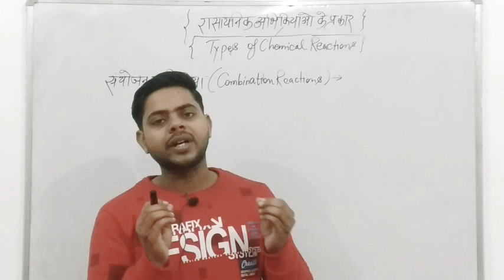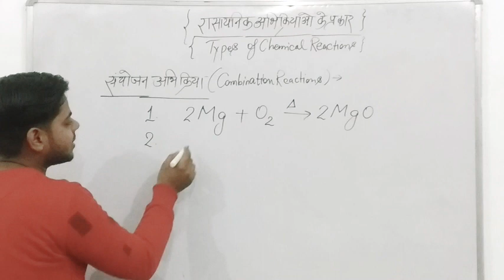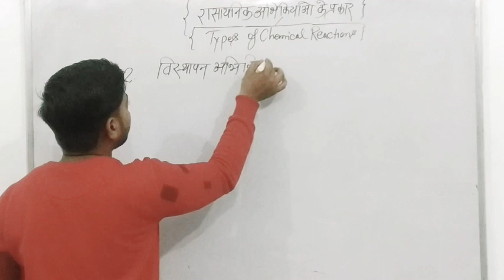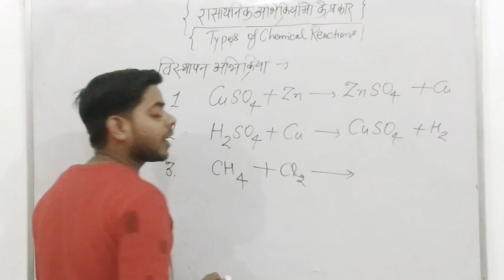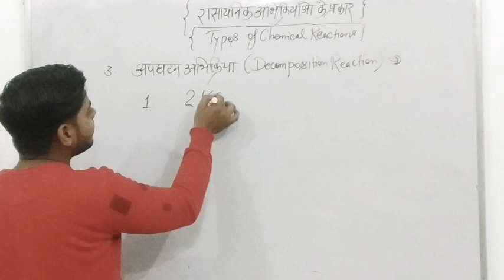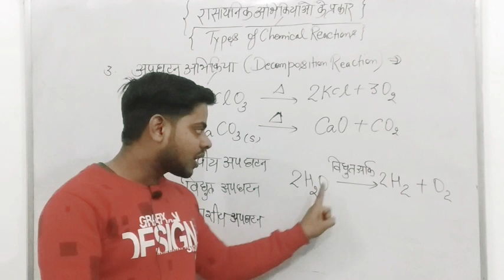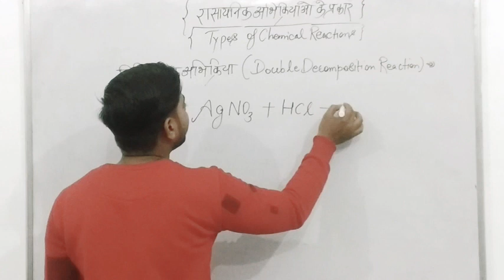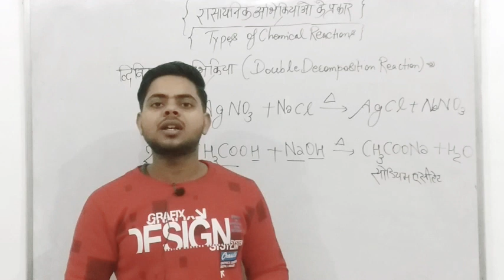UP Polytechnic Exam Date 2022 ll Up Polytechnic ka admit card Kab Tak Ayega 2022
Friends ise video main hmne chemistry ke ek imporatant topic chemical reactions and equations l
रासायनिक अभिक्रियाओं के प्रकार और महत्त्वपूर्ण प्रश्न
ko discuss kiya hai aur iske examples pe bhi discuss kiya gya hai
jo apke exam ke ke liye bhut jyada helpful sabit hoga  ap iski isse acche se practice krte hn to apke exam main bhut jyada madad milege .

Chemistry ka chemical reactions & equations l

Rrb jee analysis
Railway exam
Rrb exam date
RRB NTPC queation paper
Scuence gk tricks

 Additional topics covered and also ueful for -

sciencegk
sciencegk in hindi
sciencegk tricks in hindi
sciencegk biology
sciencegk questions
sciencegk question & answer
sciencegk for rrb ntpc in hindi
current affairs for ntpc group D

Chemical Reactions & Equations Class 10 Science chapter 1 Explanation in Hindi lmp Questions & Answers. NCERT Class 10 Chemestry chapter 1 Explanation Question Answers. For class 10 Science Notes . please wait.

Science Lessons of class 10 physics chemestry & Biology can be seen here.

The topic covered in the video are as follows -
Introduction of chemical Reactions
Chemical Equations & Balancing
Types of chemical Reactions ,
Redox Reaction- Rancidity & Corrosions
CBSE Class 10 Science Chemical Reactions  & Equatiions Question Answer & NCERT Solutions